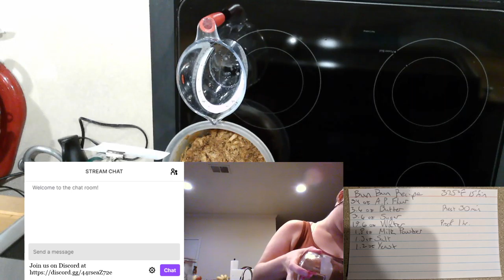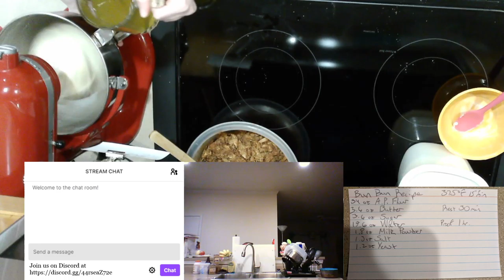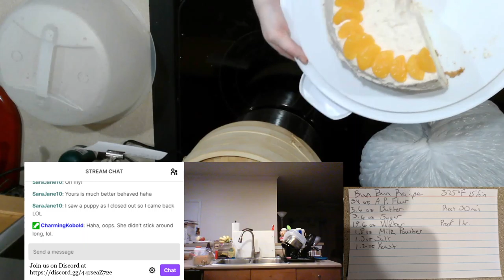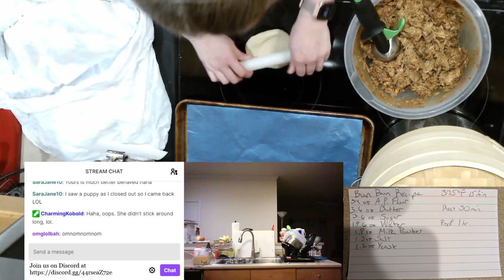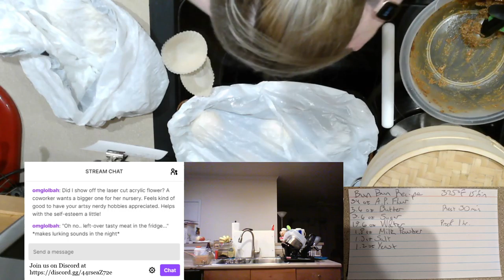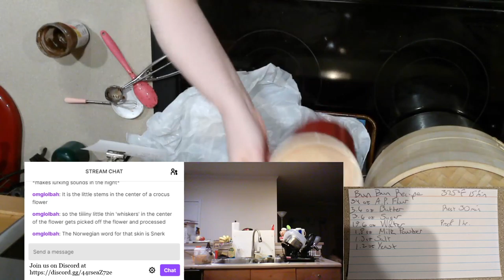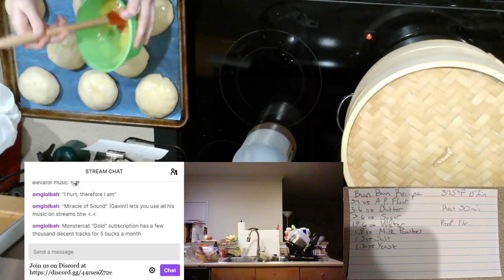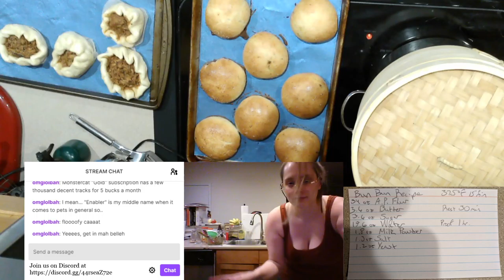Korean BBQ Pork Buns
Mimi makes her Korean BBQ pork buns; a recipe that gets requested a lot by her friends. Originally streamed on February 26, 2021